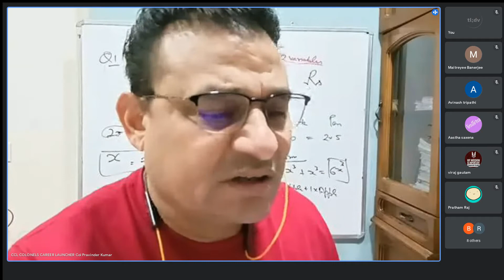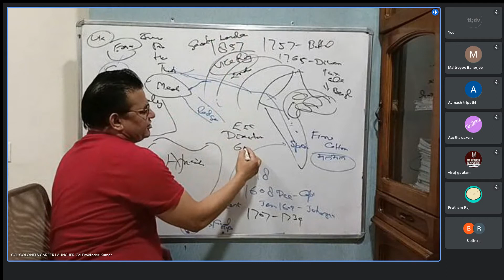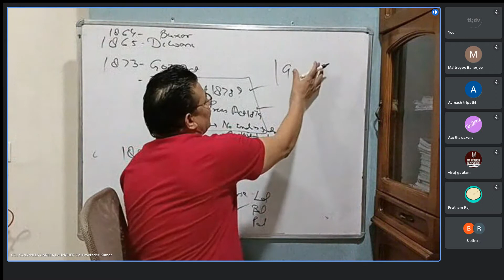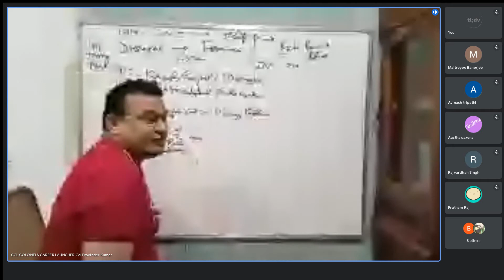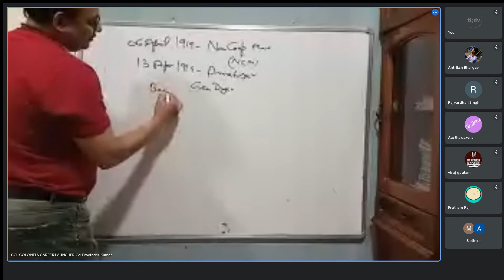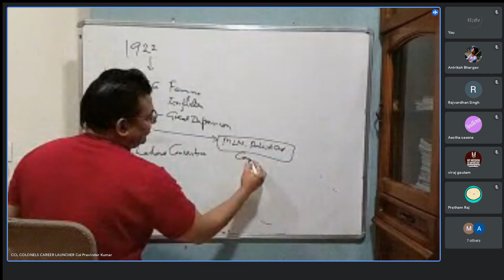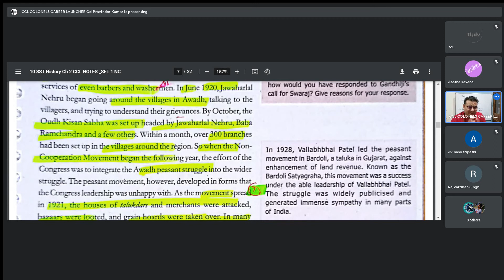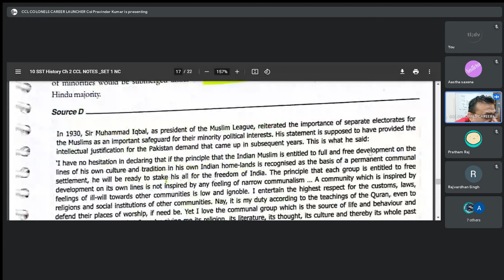CL 10 SST HISTORY CH-2